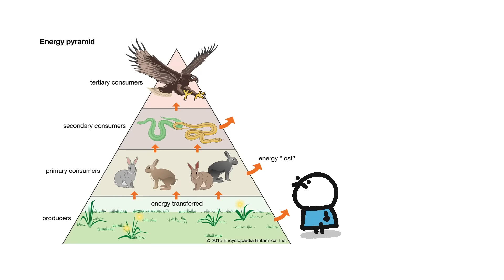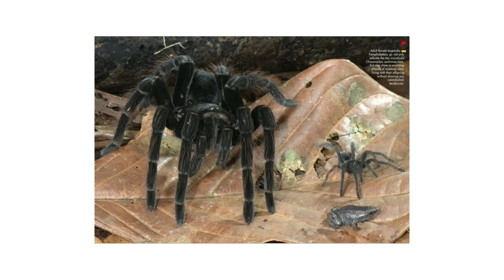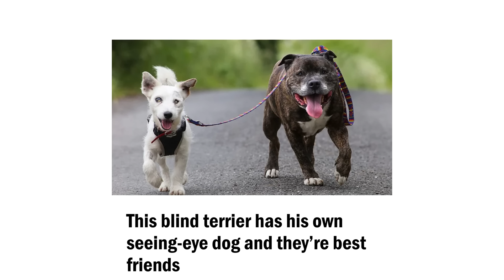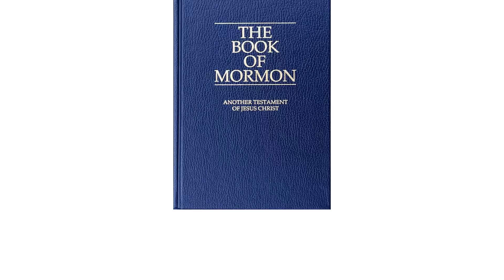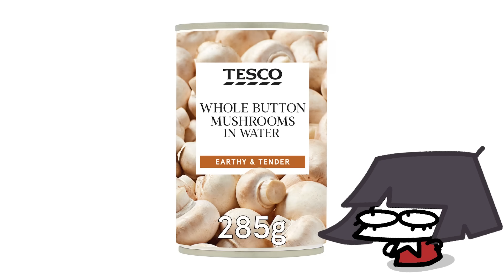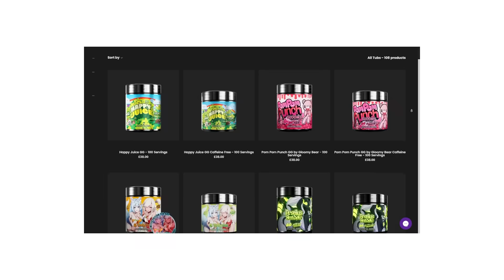unusual friendships in the animal kingdom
some bizarre symbiotic relationships and how they work out for the animal pairs.